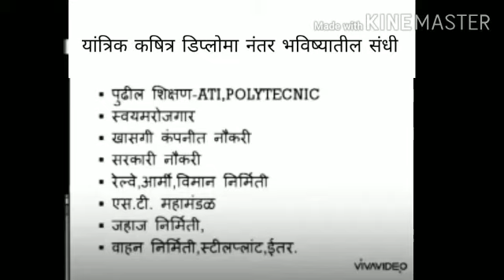Tractor Mechanic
ITI Yavatmal